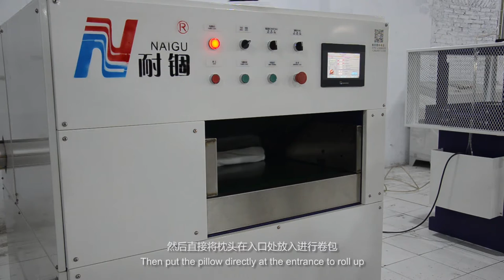Automatic cushion pillow roll packing machine NG-07R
Automatic roll packing machine use for pillow or cushion or other stuff.

The reason to roll your pillow: for transportation, the rolled pillow takes less space and costs less.Also, it's quite easy to operate,just take a few minutes to learn it.